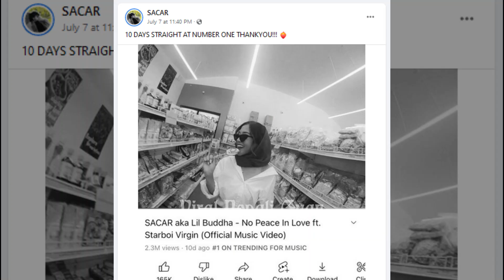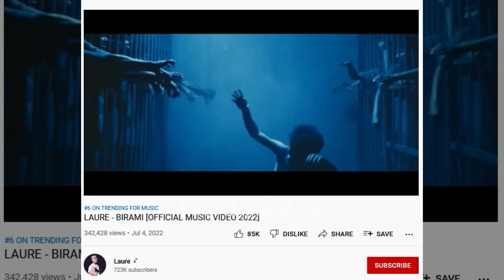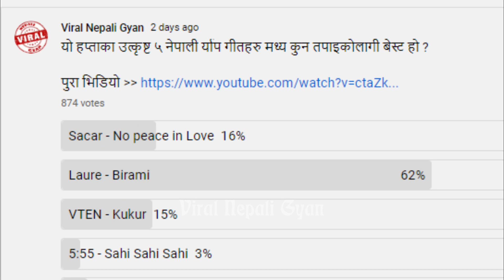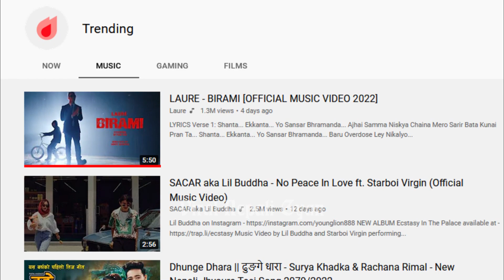Laure and Sacar - Past to Present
Sacar Vs Laure has a small history, which has been refreshed in this video with love. Laure - Birami becomes trending no. 1 after Sacar - No Peace in Love.